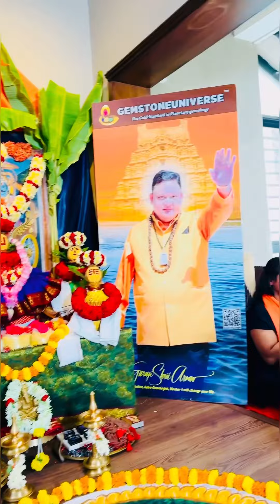✅🙏🏼Prayer is Personal But its effect is Universal- How to pray correctly for benefit & Greater Good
✅The Symbol of Namaste 🙏🏼- Folded handed joined together and placed near the Heart region- in Hinduism signifies- I pray to the divine soul within you. As you keep discovering the many layers of Namaste🙏🏼 You will keep getting spiritually refined.

✅ Many a people are in a quandary of  what is the correct way to pray. In modern context and as per the ⚛️ 9:12- The Guruji Shrii Arnav’s way- pray in any language but pray from your heart.

✅ It is a universal loop and you will have to pray and also involve at least 9 elements surrounding you to ensure that your prayer is pure, optimum and grants you many blessings.

✅ Have a look at this 57( 5+7=12) second video from the Humans of Gemstoneuniverse where we pray to the 9 sacred entities that are keeping this world functional and most importantly protecting us. This exchange has to
be both ways.

✅ You can pray in any language , any God- What is important that during time you should be reasonably truthful. I know you can do that for 57 seconds in a day.

✅ Start you day with this and look ahead for a life of your dreams.

The 9 Entities to pray to at the start of the day- The ⚛️ 9:12- The Guruji Shrii Arnav’s way:

🎖️Step 1- Prepare for prayer- 9 seconds

Take your hands your heart in Namaskar Mudra 🙏 Keep your eyes closed. Say what you want to your God or Higher Power

🙏🏼 The 9 Stages of Prayer:

✅🙏🏼⚛️ Pray for yourself
✅🙏🏼⚛️ Pray for your family
✅🙏🏼⚛️ Pray for your friends
✅🙏🏼⚛️ Pray for your enemies
✅🙏🏼⚛️ Pray for the animals
✅🙏🏼⚛️ Pray for the trees
✅🙏🏼⚛️ Pray for the rivers
✅🙏🏼⚛️ Pray for the world
✅🙏🏼⚛️ Pray for your ancestors
✅🙏🏼⚛️ Pray for your Guru

🏮This is a truncated video. At start of the HOGSU I have already invoked and prayed to the Guru energies and the ancestors.

A Little Bit more about Namaste 🙏🏼

Two hands placed firmly together, meaning please or thank you in Japanese culture.

A common alternative use for this emoji is for prayer, using the same gesture as praying hands.

It can also represent a respectful greeting or show of adoration many in Southeast Asian religions and cultures, such as the Hindu namaste or Buddhist añjali mudra.

🔝The 🙏🏼Emoji was added in IOS 6 by apple and this WWDC 2024 we will be going to IOS 18- I think some of you will be able to connect the dots. Those who cannot should wait foe June 9.

✅🎖️ Revelation and course correction

During the course of various austerities and donations during this great Undertaking of Shani Yagya a child in the school of disabilities hugged me and Said

I am Jok and I am a special child.

🔝 Connect this introduction to the standard template of addiction- tsk tsk

I did not ask her any question and as she stayed in that embrace

My reply: But of course you are, But you know what is true

🏮I am Jok and I am wonderful 🏮
The feeling cannot be explained.

A 3 minute meeting with Tea with the Principle- And a Little Birdie tells me - That introduction has been dropped. The standard introduction now is

✅WONDERFUL=9 🌀

⚛️🧛‍♀️🥰 Search Guruji Shrii Arnav and the power of 9

Meanwhile- I have deliberately not corrected your spelling of “ WOUNDERFUL” but the process has now started.

Note: What does this 57 second clip and this mean. You can figure out yourself I think. If 57 seconds of HOGSU has this import- I wonder…?

Jai Shrii Ram- Stay Blessed

I pray my dear that your prayers are accepted and yes- Yours are best- At least better than( Fill in your blanks)

🔑 Key To Symbols/Formulae

✅ 🔝 Above
✅ 9️⃣  Search Guruji Shrii Arnav & The Power of 9
✅1️⃣2️⃣ 12 Sacred Laws of Karma Meditation
✅ 9/12: Power of 108
✅ ⏺️Squaring the Circle-Circling the Square
✅ ⏺️9/12- The Guruji Shrii Arnav way.
✅🐝 MMBD- Madhu Makkhi Bitha Dijiye
✅ 🙏🏼Namaste- I bow to your Soul
✅ 🏮One Light